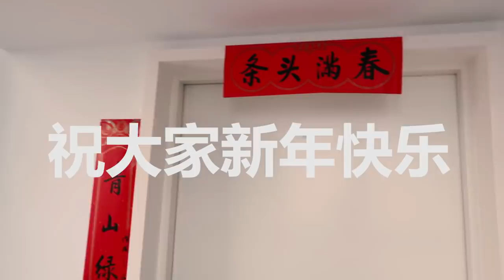老撕鸡VLOG.01:春节团圆记-上海回山东过年！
你们那里过中国年吗？ 本视频完全符合YouTube社区准则，没有任何违规行为。